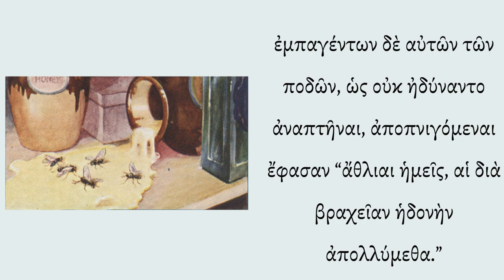Aesops Fable of the Flies and the Honey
Text: Perry nr. 80